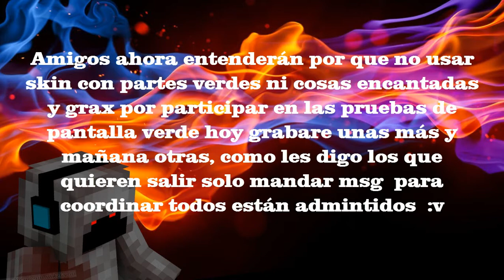practicando pantalla verde en apocalipsis zombie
Hola  a todos acá estoy probando la pantalla verde que les prometí y como lo dice en el vídeo  las 2 intros se usaran, una para game y la otra para animaciones como esta así que ningún problema con eso

pasando a otro tema sigo buscando los otros actores de la primera pantalla verde, si miran esto comenten o man-denme msg por el Sv